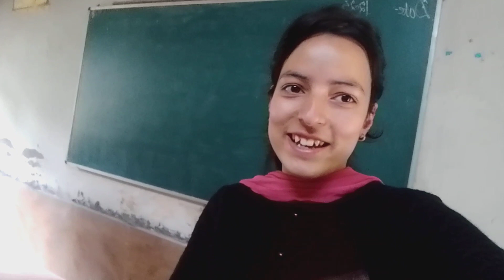My first day in my college💫🦋🐾🏫...vs vlogs